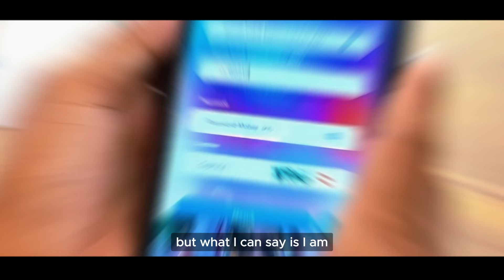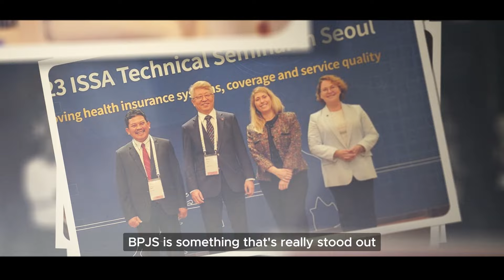TESTIMONY VIDEO BPJS KESEHATAN